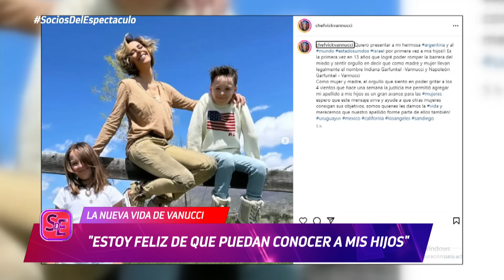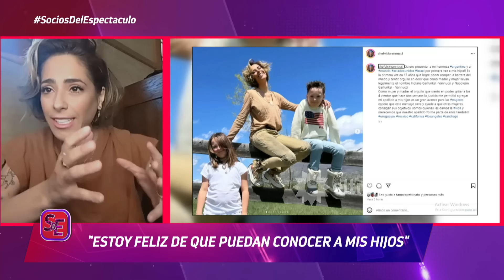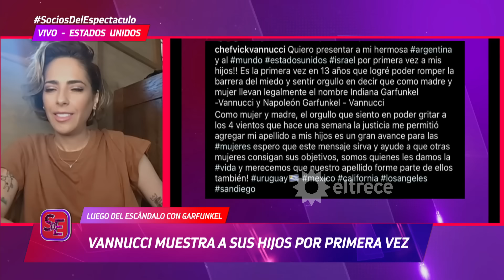"Protegía a mis hijos por miedo": Victoria Vannucci habló de todo con Los Socios - NOTA COMPLETA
Momento emitido el jueves 09 de mayo de 2024 en Socios del espectáculo.